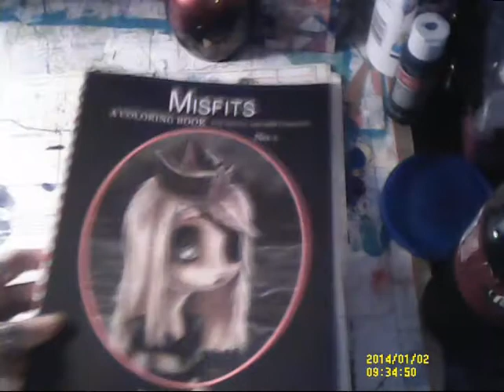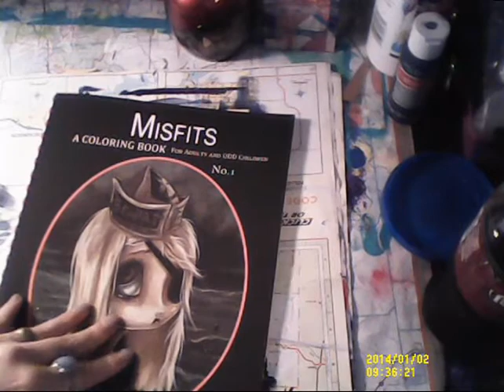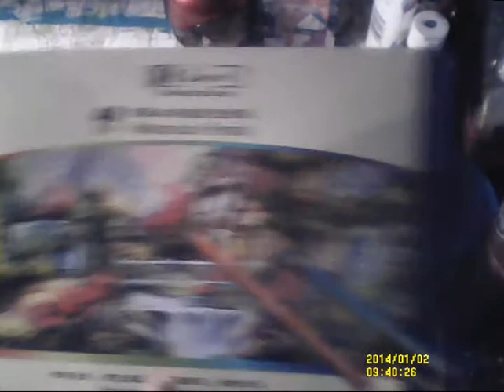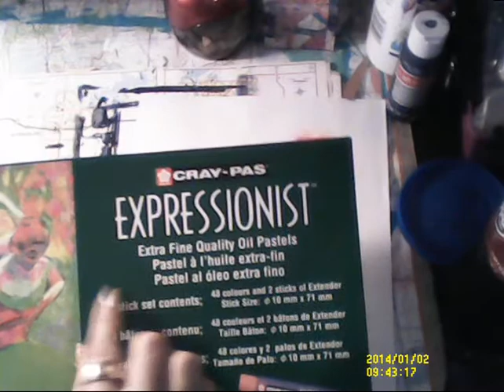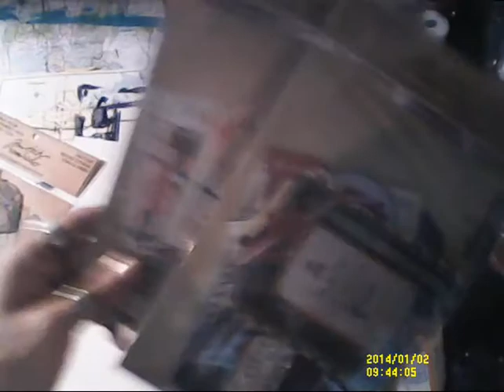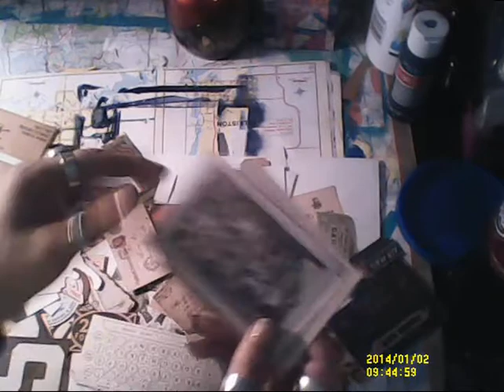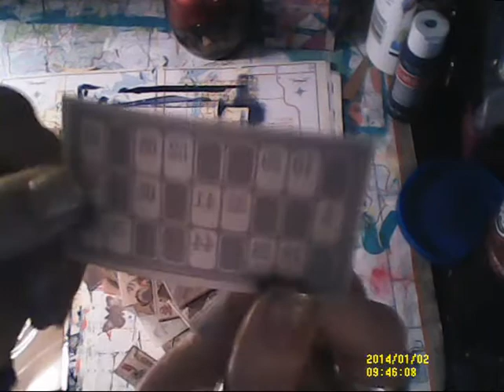Haul video of artsy fartsy things!!!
Here is some awesome things I picked up that were cheap and wanted to share!!